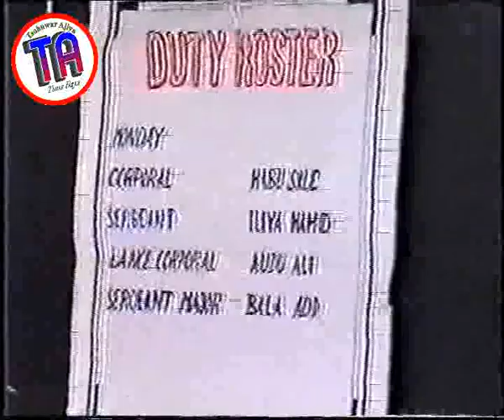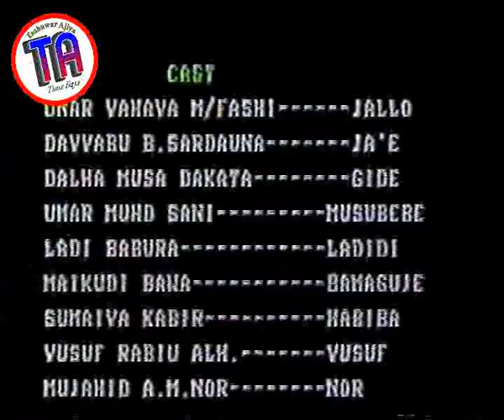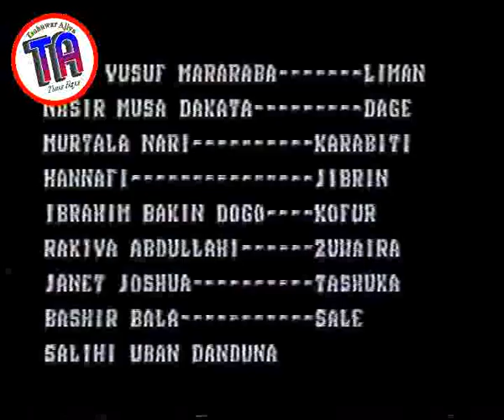| Ido Wa Ka Raina? | 2000 Hausa Film |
Ido wa ka raina? Daga kamfanin Jigirya productions.